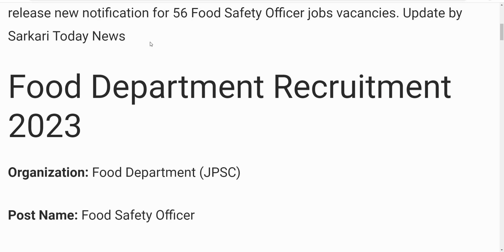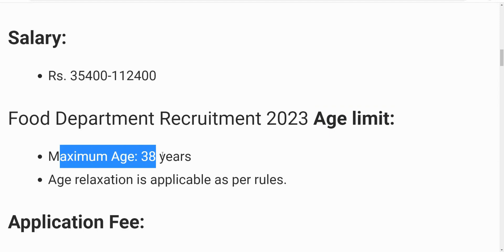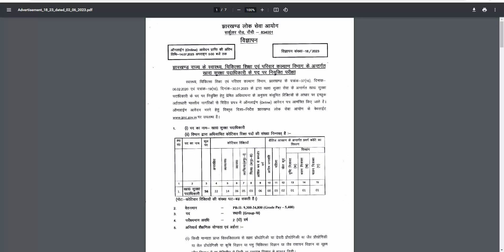FCI RECRUITMENT 2024 | FOOD DEPARTMENT RECRUITMENT 2024 | FCI VACANCY 2024| My Smart Tricks A24